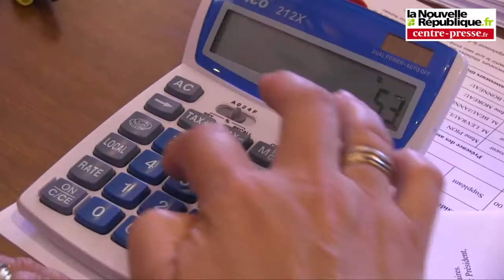VIDEO. Législatives : Véronique Massonneau remporte la 4e ci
Législatives : Véronique Massonneau remporte  la 4e circonscription de Châtellerault